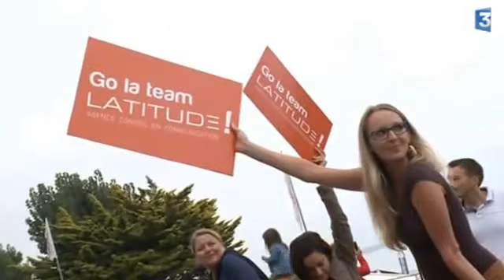Triathlon audencia La Baule 2014 : le tri-relais entreprises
La VOD de la course.
Par équipe de 3 partenaires : un nageur, un cycliste et un coureur